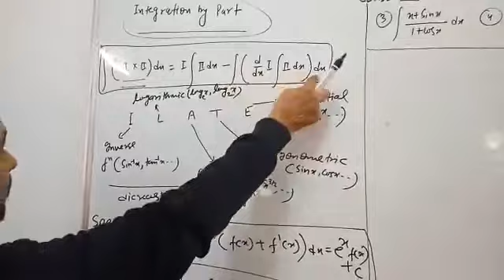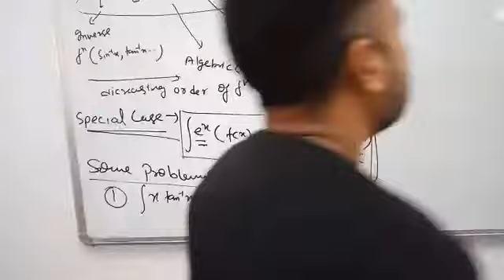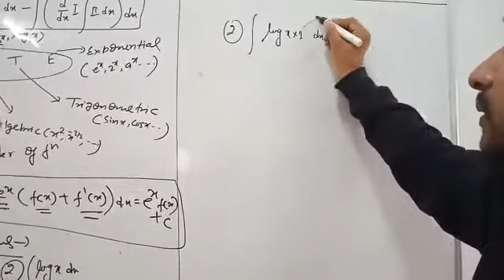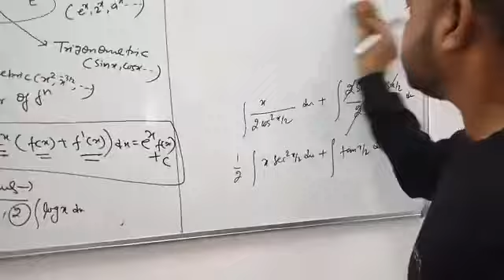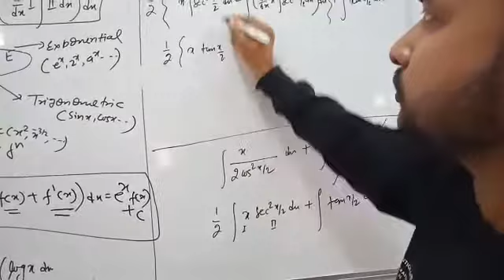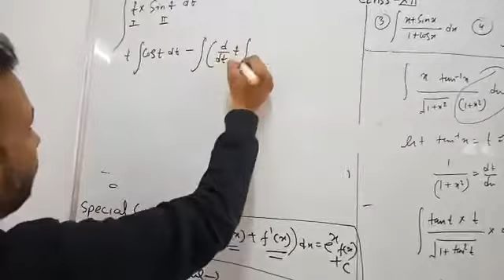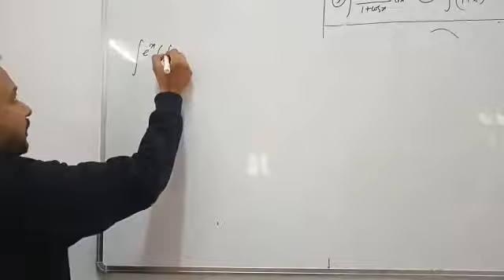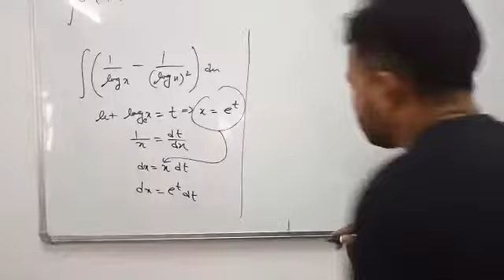Class-XII Maths-Indefinite Integral (Part-3) by Rajneesh Sir